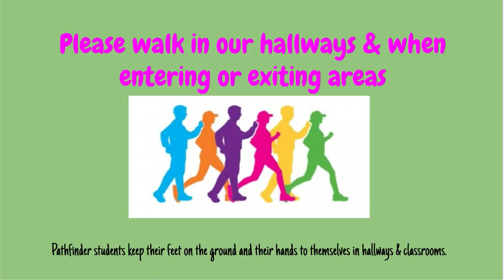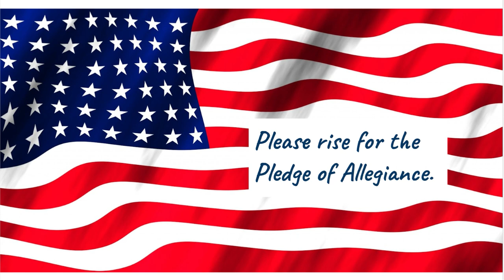Pathfinder Announcements 3.01.23